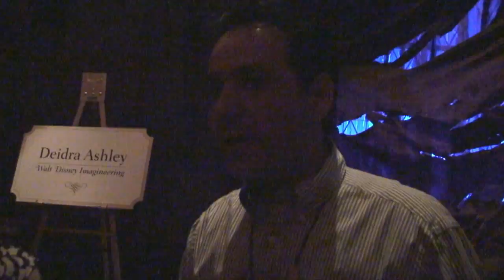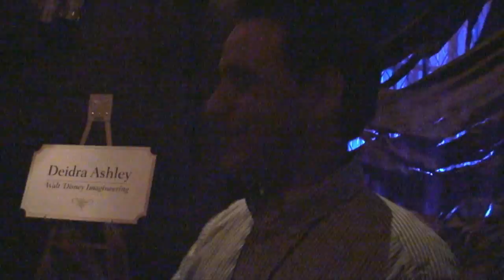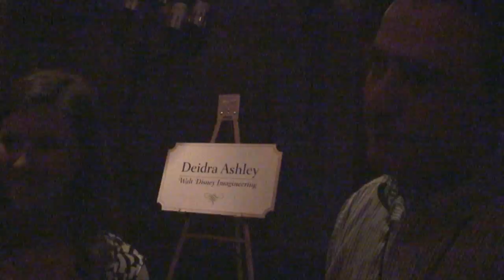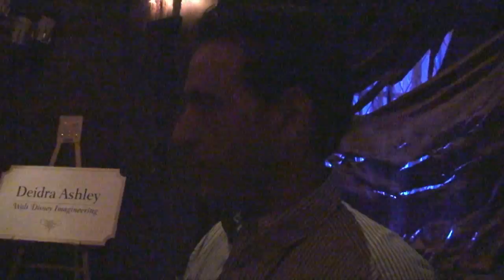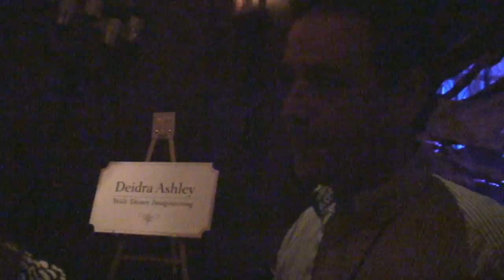Be Our Guest Restaurant Imagineer Interview - Diego Parras and Deidra Ashley - New Fantasyland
We interviewed several Imagineers at the Be Our Guest Restaurant Disney Parks Blog meetup, including Chris Beatty (that interview is already posted This is Diego Parras and Deidra Ashley talking about the restaurant, including the Mysterious West Wing!